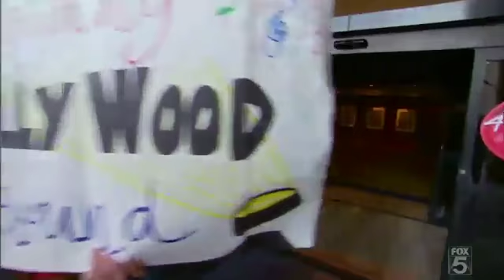Jovany Barreto - American Idol Season 10 Audition - Contigo en la Distancia